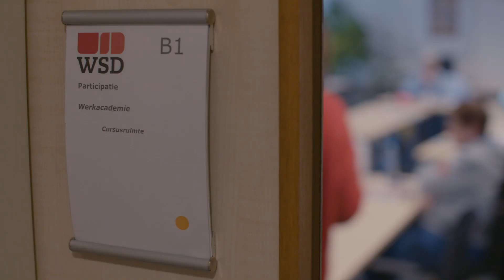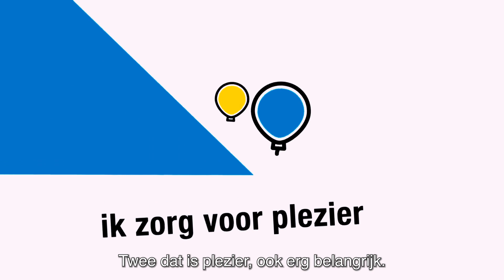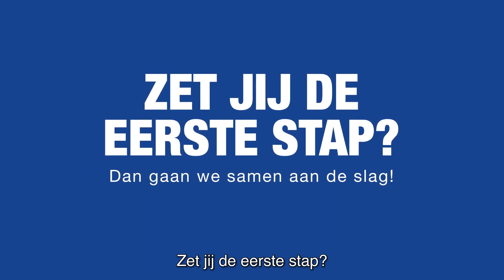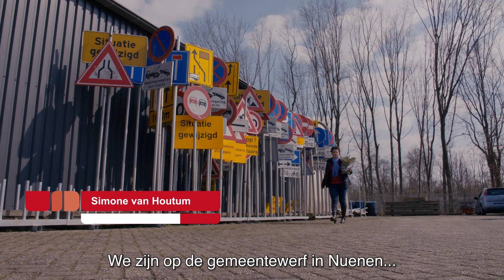WSDJournaal April 2021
In dit WSDjournaal wordt Gerda Rouwen gevraagd op welke manier zij aan de bal is bij WSD. We nemen een kijkje bij de leerlijn logistiek van Marina Schoots in het magazijn van WSD en fleurt de WensExpress een productiehal van WSD in Boxtel op. Het WSDlintje wordt deze keer uitgereikt aan Henk Langenhuijzen, voorman bij WSD Groen in Nuenen.